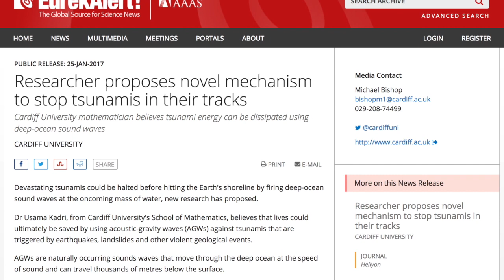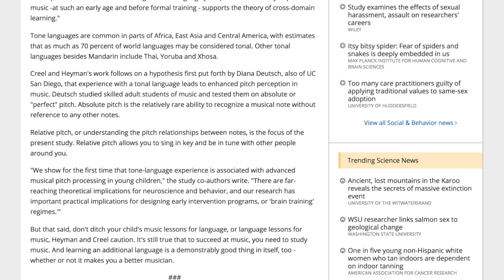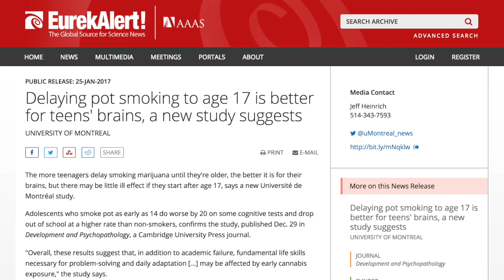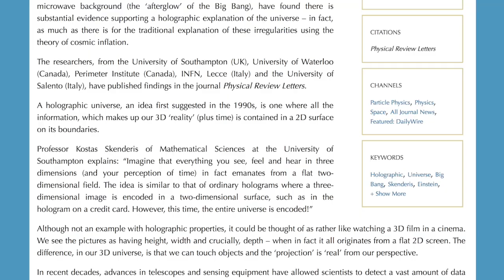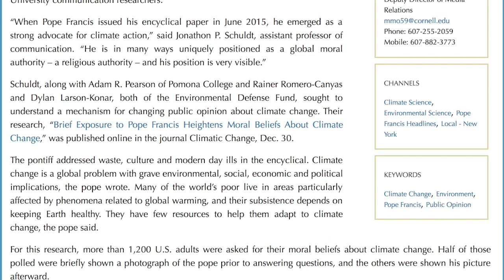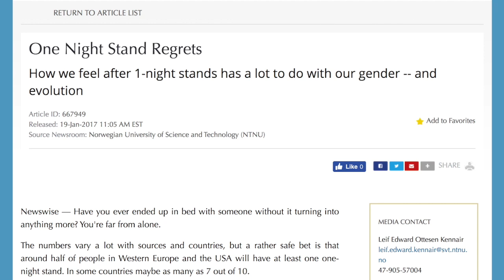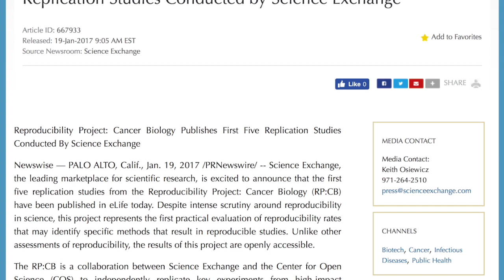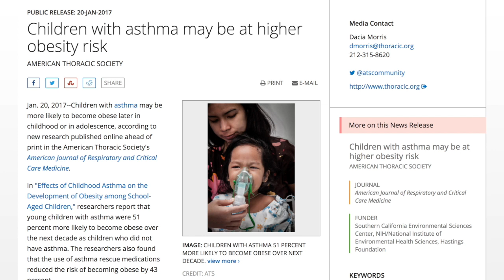Episode 8: Time crystals, toad licking and tautonyms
Join us for alphabet zoology, eco-friendly episcopalians and the sex lives of Norwegians. Plus, what might be the longest end-credits sequence since Marvel made them cool.